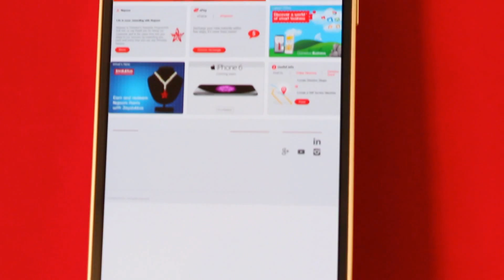Samsung Galaxy Alpha - First Look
Here' a close up view of the Samsung Galaxy Alpha.